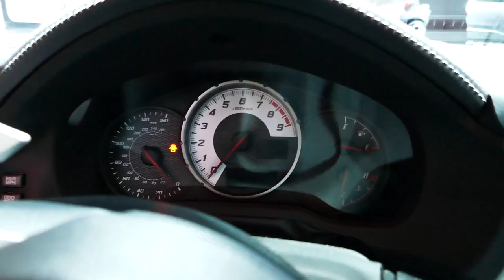New 2017 Toyota 86 Sports Coupe - Interior Tour - 2017 LA Auto Show, Los Angeles CA